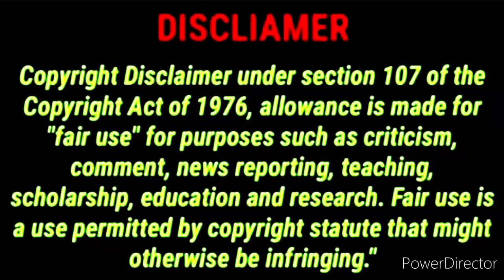চাঁদ ধ্বংস হলে পৃথিবীর কি হবে?😲😲😱 What is the world like without the moon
তোমরা কি বিষয়ে ভিডিও চাও কমেন্টে জানাও প্লিজ🙏🙏🙏

তোমরা যদি আমাকে সাপোর্ট কর তাহলে আমি আমার সপ্ন পুরণ করতে পারব❤️❤️❤️

পৃথিবী সৃষ্টির কিছু দিন পর থেকেই চাঁদের সৃষ্টি হয়েচে।। বাট আপনার মনে হইতো কোনো না কেনো দিন এই প্রশ্ন ঠিকি এসেছে! যে, চাঁদ যদি আমাদের পৃথিবী থেকে হারিয়ে যাই তাহলে কি হবে?
তাহলো চলুন ভিডিও টি দেখে আসা যাক।।
এই ভিডিও তে আমি চাঁদ না থাকার কারণে পৃথিবীর কি হতে পারে সে সম্পর্কে আলোচনা করেছি।

What will happen to ourworld without Chad#What is the world like without the moon?will be#If there was no moon, whatwould happen to our world?What will happen if the moonis destroyed?How would this world lookwithout the moon?What would the world be like without the moon? Message#চাদ না থাকলে কি হতে আমাদের পৃথিবীর চাঁদ ছাড়া পৃথিবী কেমন হবে চাদ না থাকলে কি হতো আমাদের পৃথিবীর চাঁদ যদি ধ্বংস হয়ে যাই তাহলে কি হবে চাঁদ বিহিন এই পৃথিবী দেকতে কেমন হবে